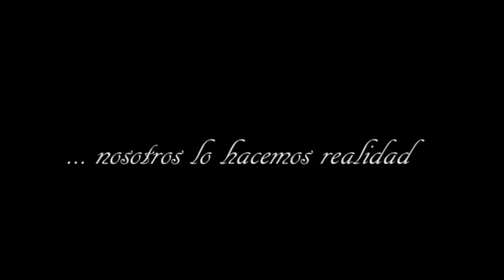TUBODAenCINE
Spot promocional de TuVidaenCine para TUBODAenCINE.